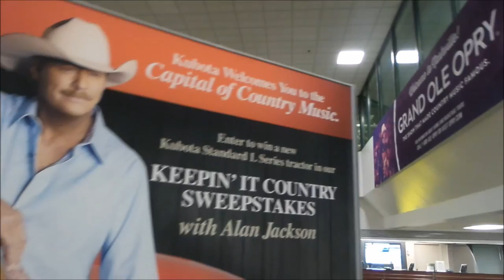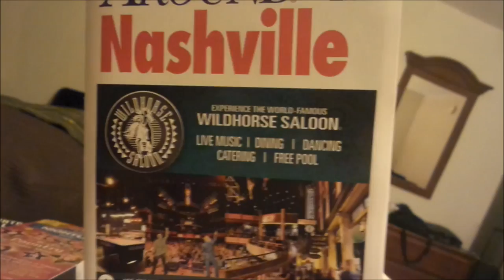WL Live in Nashville-Day 1-Road to Music Valley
Il primo episodio del nostro viaggio nella capitale della country music! Non perdetevi gli altri episodi!